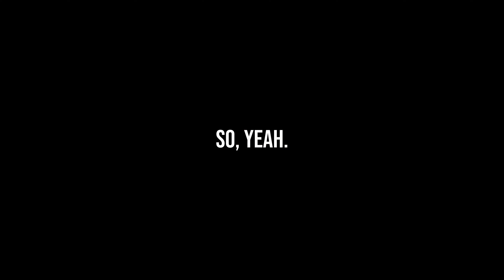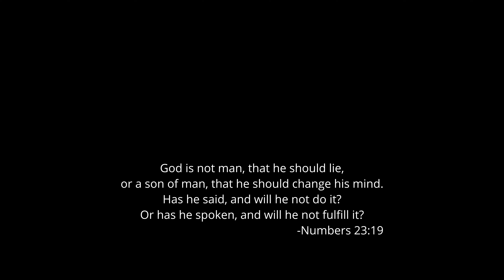The Final Updates for Insurgency: Sandstorm?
Insurgency: Sandstorm just updated with 1.16. Could this be one of the final updates, though? Is there anything after this?